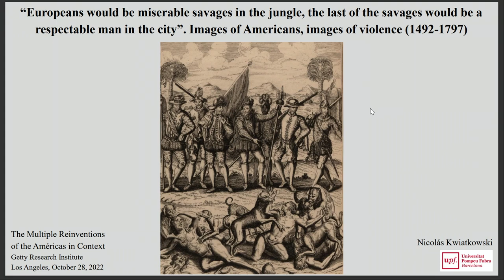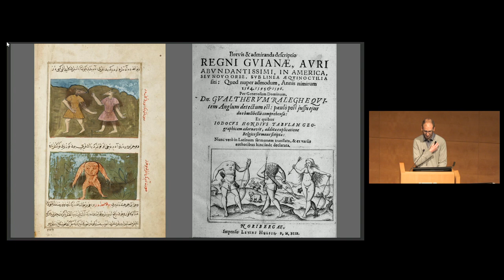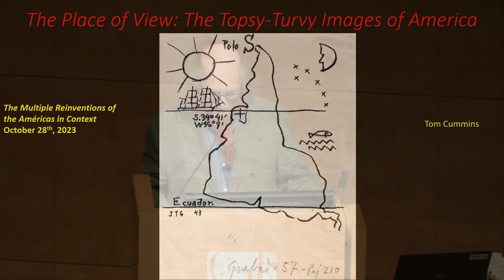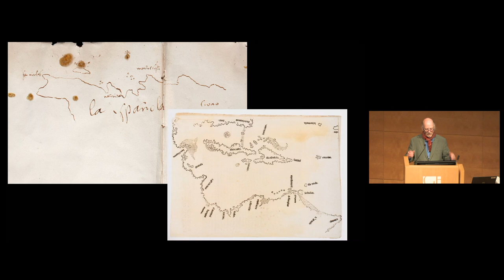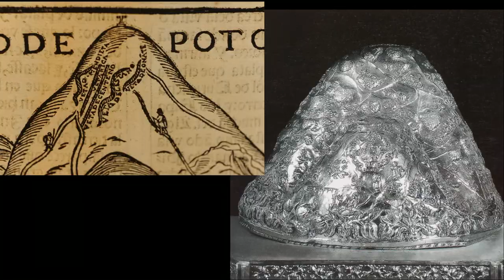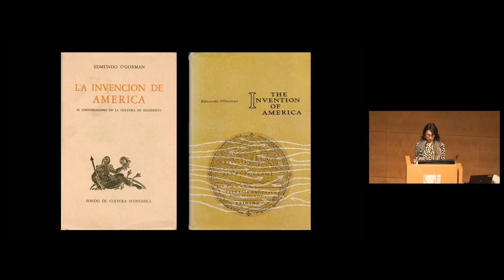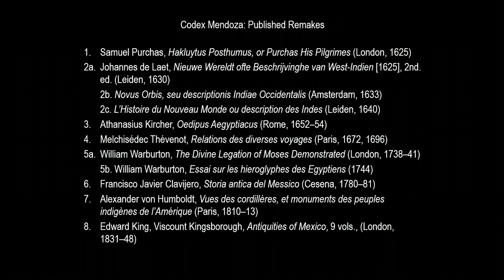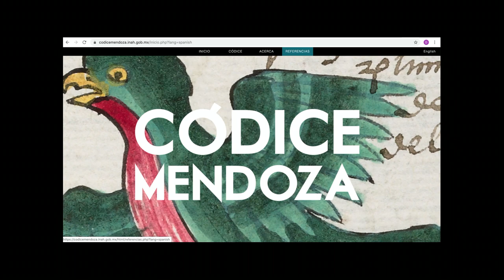Las Múltiples Reinvenciones de las Américas en Contexto (Español) - Video 1 de 2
América es una invención europea. Entre 1492 y finales del siglo XIX, conquistadores, viajeros y artistas europeos produjeron grabados, libros y objetos que mostraban los recursos naturales y la gente nativa de las Américas, construyendo en muchas ocasiones ideas fantásticas y ficticias. Al mezclar la realidad con sus propias tradiciones e interpretaciones, crearon imágenes fáciles de llevar y de reproducir que viajaron por el mundo, lo cual aumentó la difusión de estereotipos y prejuicios. Este simposio presenta los esfuerzos de académicos y curadores para contextualizar la creación de esas imágenes e investigar cómo se formaron.

- Bienvenida
Mary Miller, Directora, Getty Research Institute

- Introducción
Idurre Alonso, Curadora, Getty Research Institute

- "Los europeos serían miserables salvajes en la jungla, el último de los salvajes sería un hombre respetable en la ciudad". Imágenes de las Américas, Imágenes de Violencia (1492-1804).
Nicolás Kwiatkowski, Profesor e Investigador, Universitat Pompeu Fabra, Barcelona

- El lugar de mirada: las imágenes Topsy-Turvy de una América
Thomas B.F. Cummins, Profesor y Director, Dumbarton Oaks, Harvard University

- Rehaciendo Imágenes Indígenas Mexicanas
Daniela Bleichmar, Profesor, University of Southern California

Este evento ocurrió en 28 de Octubre, 2022